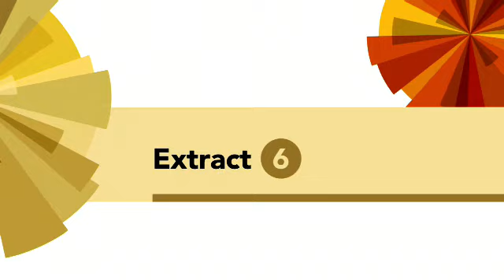EF4e UpperInt Colloquial English4&5 Candida Brady Extracts